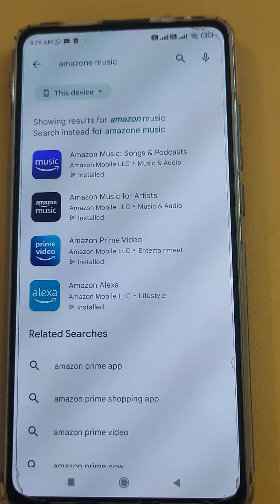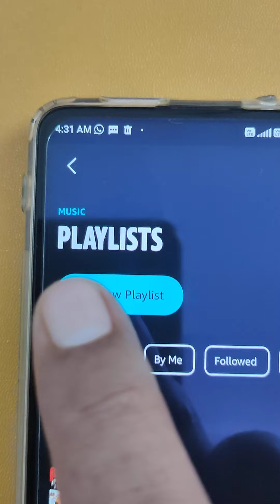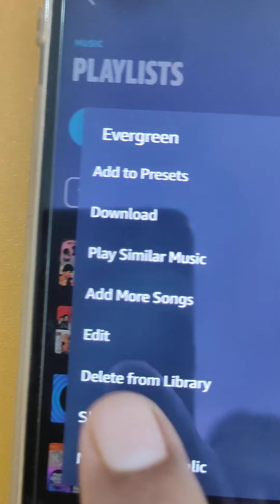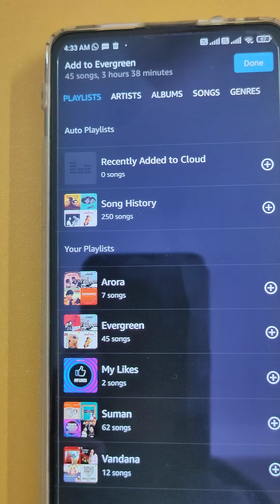Amazon Music app on Smart phone for Alexa echo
In this video Alexa playlist control through music app on Smart phone is explained in detail.